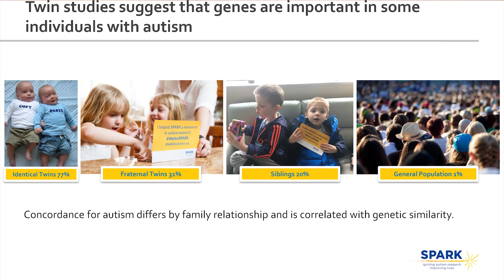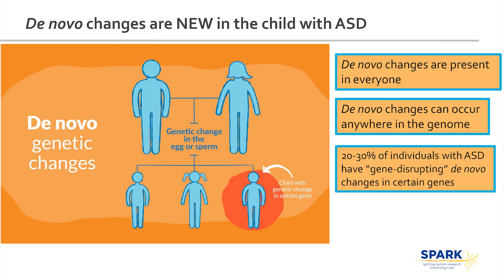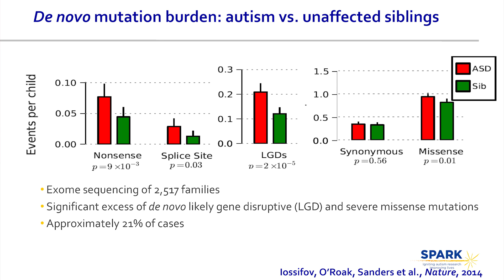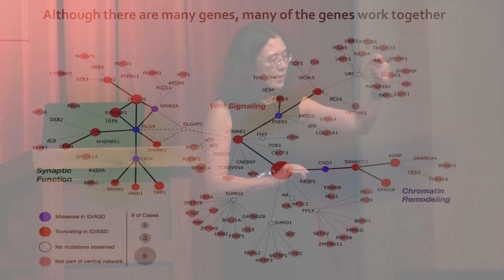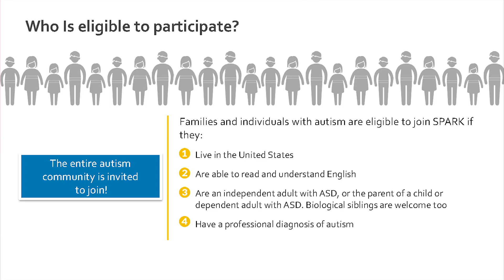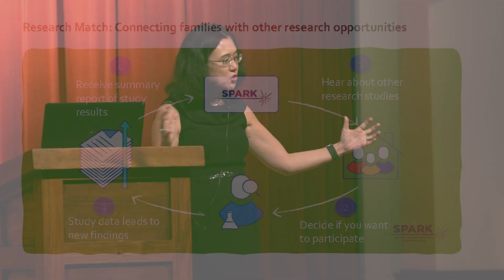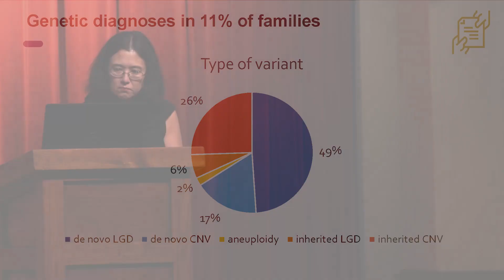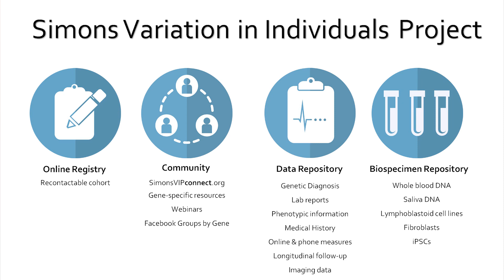Wendy Chung and Autism: Could Genetics Hold the Answers?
Dr. Wendy Chung joined the Mind Science Foundation on November 6, 2018 at the Pearl Stable in San Antonio, TX to discuss: Why does my child have autism? Geneticist Dr. Chung shares what we know about the autism spectrum disorder and how it isn’t a single condition with a single cause. If autism has multiple interlocking causes, could genetics hold the key to unlocking it? Dr. Chung’s team researches how as many as 400 different genes work together and how to best early detect and treat autism. Much of the work is focused on developing medications and educational strategies and technologies for children as they grow.

Dr. Wendy Chung is the Kennedy Family Professor of Pediatrics in Medicine at Columbia University and the Director of Clinical Research at the Simons Foundation. Her research relates to the genetic basis of a variety of human diseases including autism, intellectual disabilities, seizures, inherited metabolic conditions, rare genetic disorders, congenital heart disease, congenital diaphragmatic hernias, and cancer susceptibility. She also works on the implementation of genomic and precision medicine. She is the PI of the Simons VIP study and SPARK (Simons Foundation Powering Autism Research for Knowledge), a partnership between individuals and families with autism and researchers.